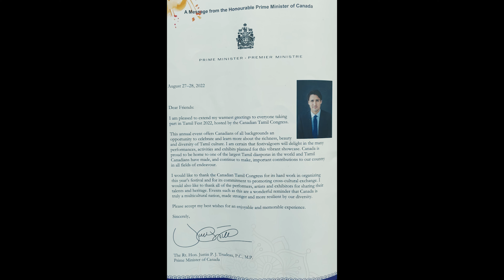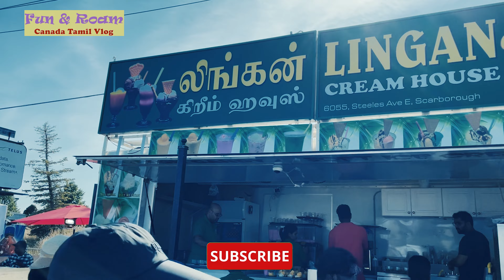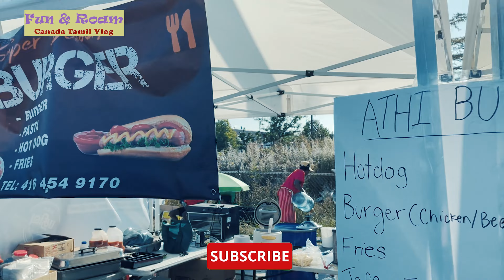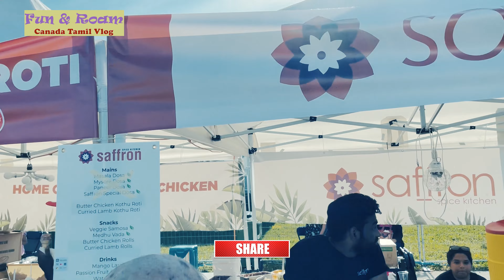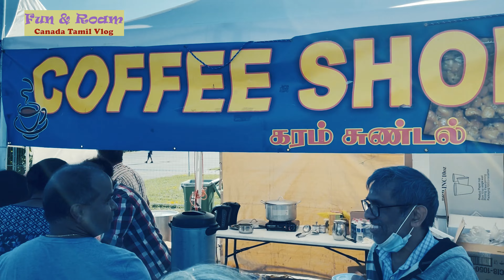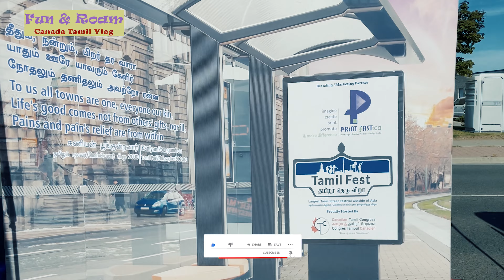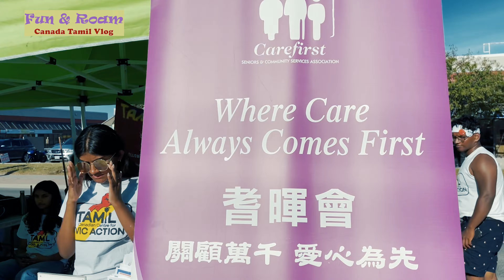Tamil Fest 2022 Day2 | தமிழர் தெருவிழா | Canadian Tamil Congress Largest Tamil Street Festival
Hello Friends , in this video we are going to watch the  Largest Tamil Street Festival Outside of Asia Hosted by Canadian Tamil Congress 2022 Day 2.

My kids performed Silambam 😊